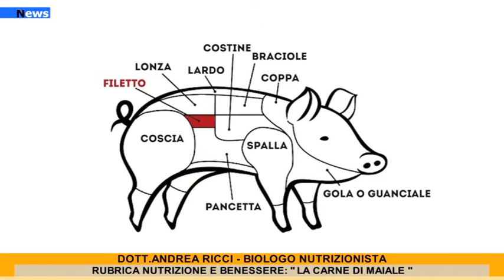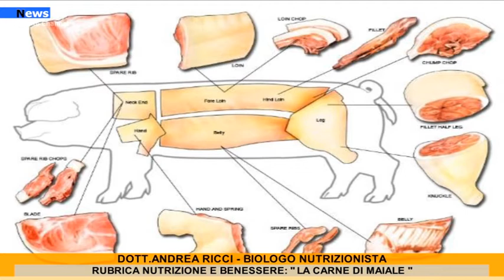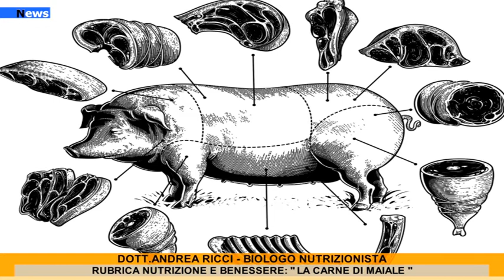Rubrica "Nutrizione e Benessere": La carne di maiale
Questa settimana per la nostra rubrica “Nutrizione e Benessere” approfondiamo le caratteristiche di una tipologia di carne, quella di maiale, tra le più consumate in assoluto ma anche vista da molti con occhi critici soprattutto per il contenuto di grassi e per la gestione degli allevamenti intensivi.